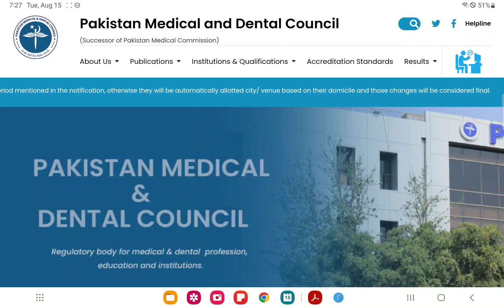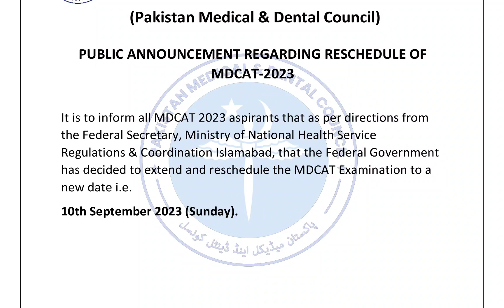GOOD NEWS | PMDC OFFICIAL NOTICE ABOUT MDCAT 2023 DELAY | MDCAT ON 10TH SEPT 2023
Mdcat 2023
Mdcat 2023 latest news
Mdcat 2023 new date
Mdcat 2023 delay news
Pmdc official notice about Mdcat 2023 delay
Mdcat 2023 delay notice
Pmdc official notice regarding mdcat 2023 delay
Mdcat 2023 delayed till 10 september
Is mdcat 2023 is delayed
Pmdc official notice about mdcat new date
Mdcat 2023 pmdc notice
Mdcat 2023 ki nai tareekh
Mdcat 2023 kb ho ga